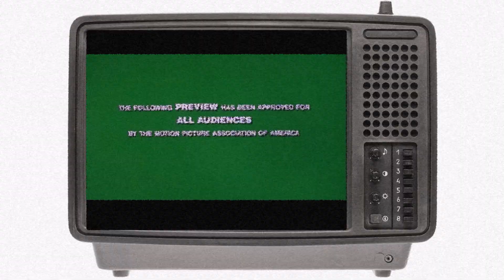Film Lag Podcast Ep. 37 Independence Day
Didn’t we promise you fireworks? In a break from the rulebook, Film Lag celebrates the Fourth of July by rewatching the chilling and thrilling ‘96 summer-stunner Independence Day. We could’ve been at a barbeque, but we’d rather cheer on Jeff Goldblum, Bill Pullman and Will Smith as they save the world from alien annihilation (and look darn good while doing it). Join us as we declare: we will not go quietly into the night! And don’t forget your cigar.